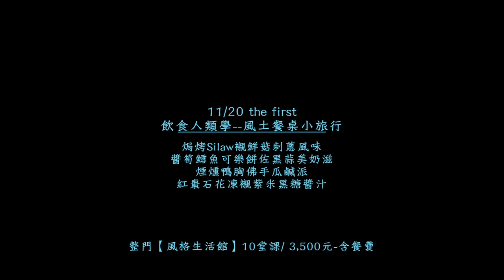週四【風格生活館】洪震宇之創意的產生（上）：飲食人類學－－風土餐桌小旅行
【風格生活館】Style
是物件，更是身體，品味生活的開端

講題
10/16
日常生活，非常想像：設計與文創時代的超能力

10/23
文化的深掘與詮釋（上）：故事就在現場－－深訪談，身體驗

10/30
啓發人心的故事觀點
社會脈動發現者楊力州（紀錄片導演）

11/06
文化的深掘與詮釋（下）：臥底的企業人類學－－市場街頭與企業巷尾的創新解謎

11/13
源源不絕的生活風格好提案
設計雜誌編輯人李惠貞（《Shopping Design》總編輯）

11/20
創意的產生（上）：飲食人類學－－風土餐桌小旅行
※上課地點：誠品生活松菸店3樓the first │ 收費：除課程費外，另須加餐費300元（名額有限，11/2截止報名。）

11/27
新視野的旅行探索，深感動的商業模式
生活風格創造者王村煌（薰衣草森林執行長）

12/04
創意的產生（下）：超越體驗經濟－－設計一個感動的人類學小旅行

12/11
從內容到體驗，幾米品牌的高感度
品牌策劃人李雨珊（墨色國際總經理）

12/18
創造魔幻寫實的時刻：說故事的技藝